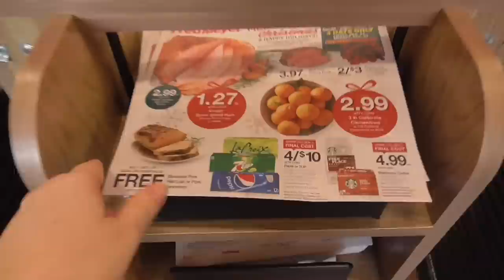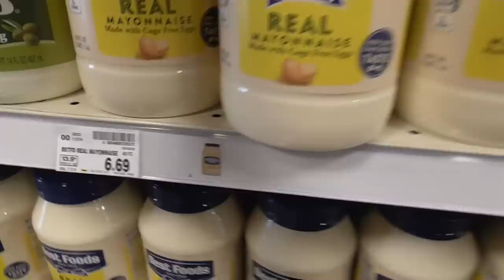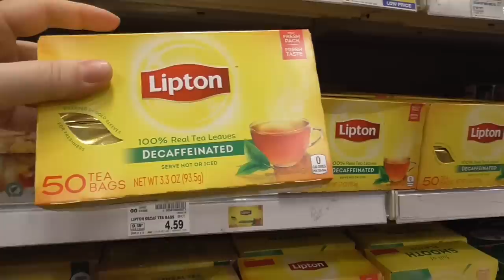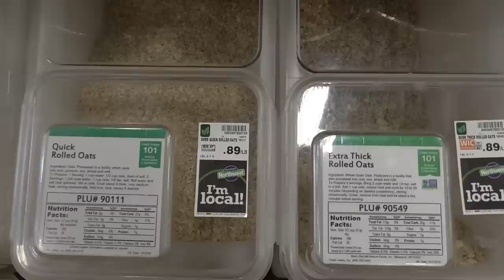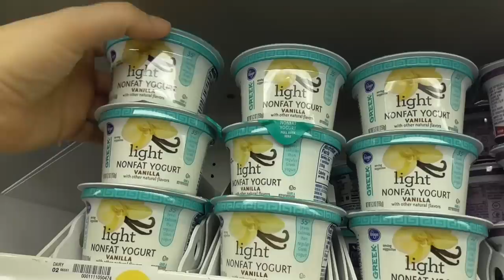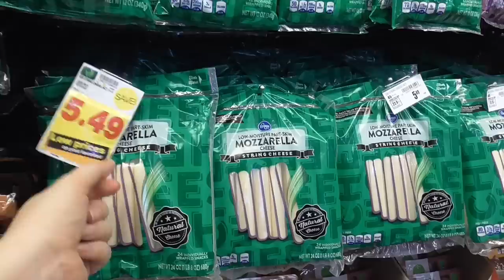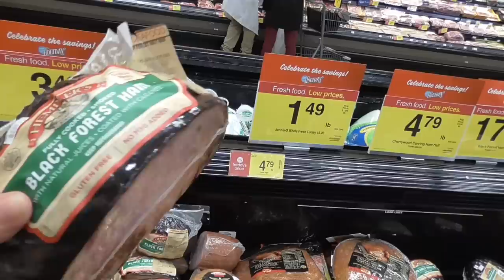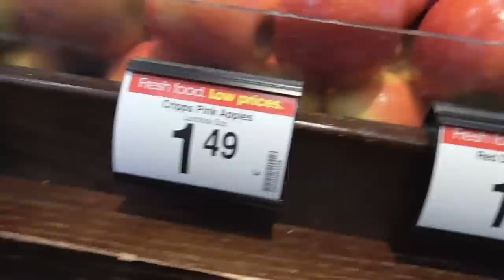АМЕРИКА Сколько стоит ЕДА перед НОВЫМ Годом АМЕРИКАНСКИЕ ВКУСНЯШКИ Предпраздничные скидки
США Предновогодний шоппинг в американском супермаркете. По чем продукты в Америке перед Новым Годом 2019. Предпраздничные цены на еду. Готовимся к НГ, покупаем американские вкусняшки.

Наша жизнь в Америке. У нас вы найдете много интересных видео про американскаую школу, про покупки к школе, о шоппинге в Америке,  различные веселые челленджи, простые семейные влоги. Жизнь многодетной семьи в США или все об Америке.